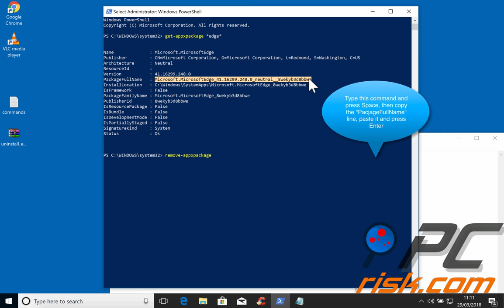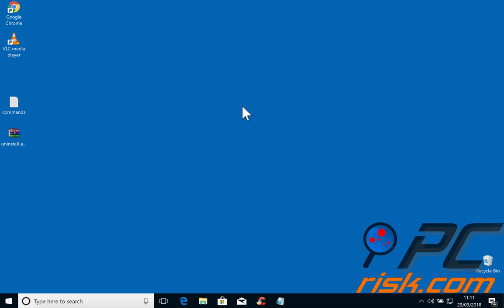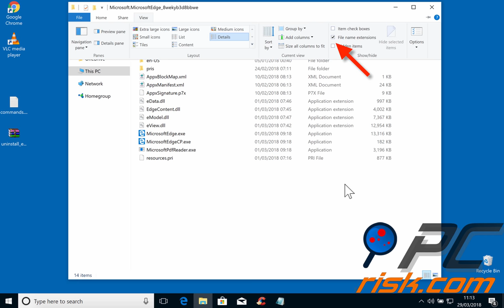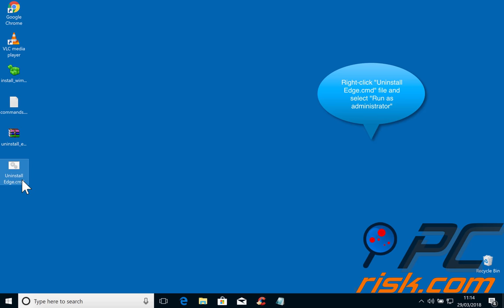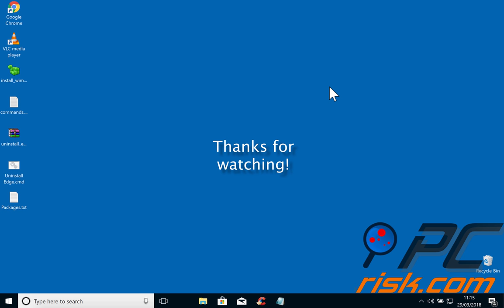How to uninstall Edge from Windows 10?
Video showing how to uninstall Microsoft Edge from Windows 10